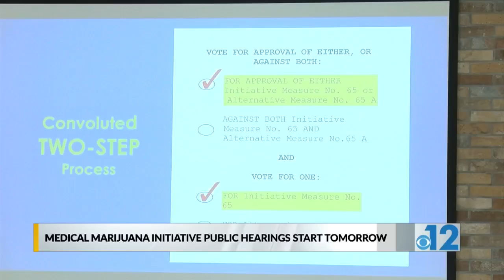Nearly $200,000 awarded to Jackson State University